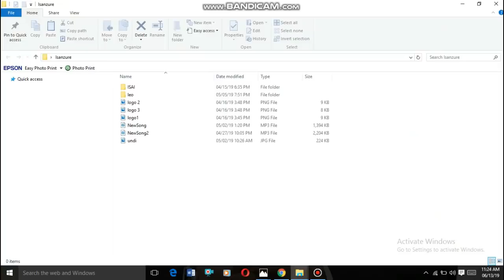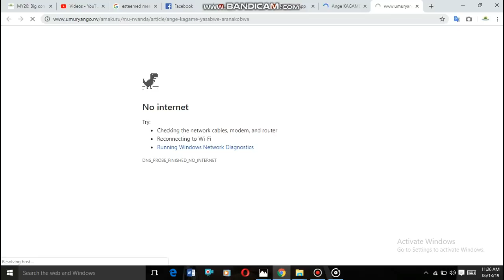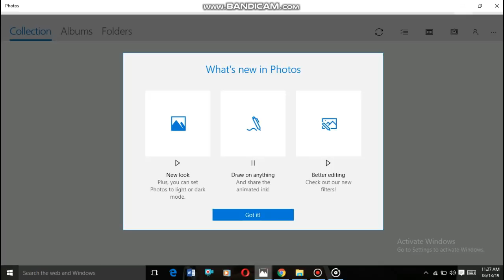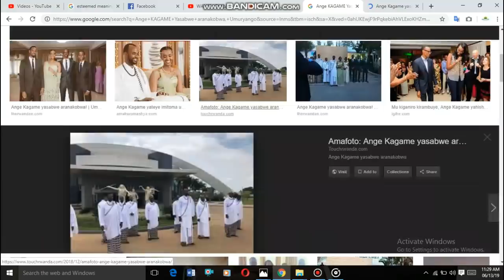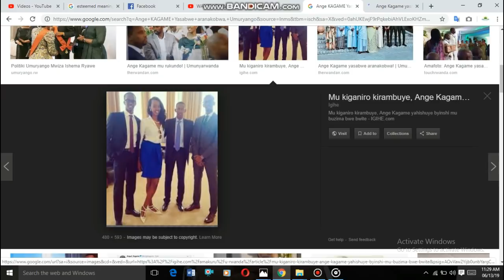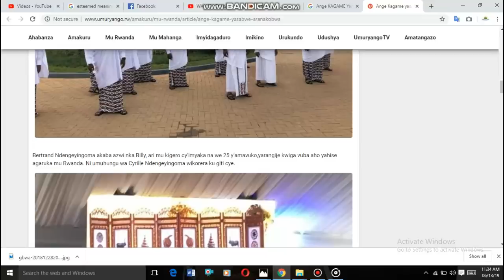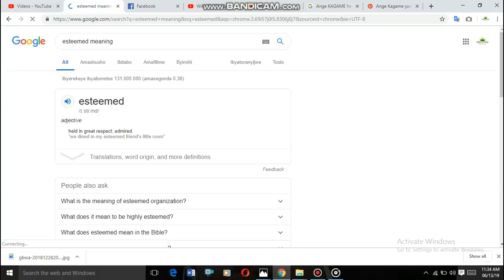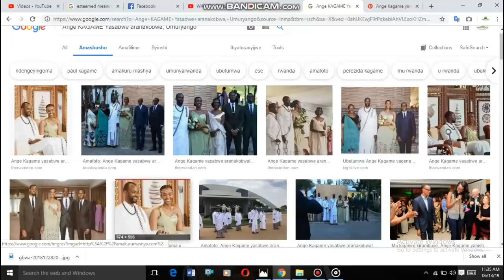Invitation y'ubukwe bwa Ange Kagame na Bertrand Ndengeyingoma yasohotse yirebe hano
Umutumire bw'ubukwe bwa AngeKagame na BertrandNdengeyingoma bwasohotse, aho buzabera n'umunsi n'itariki byamaze gutangazwa.